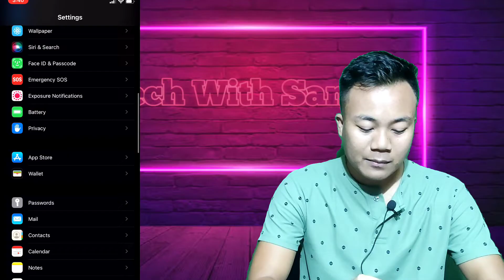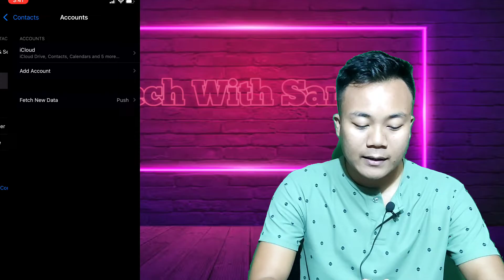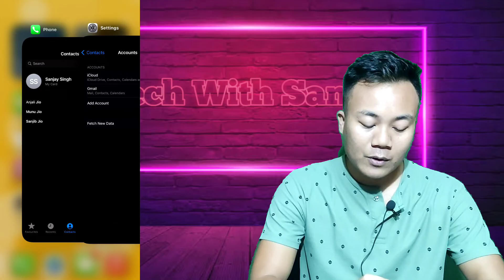Recover Contacts From Google Account On Iphone/Ios In Hindi |Google Account Contacts Recovery Iphone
In This Video - I will show You That How To recover contacts from Google account on your iPhone or ios.

Your Queries...

1. how to recover deleted contacts from android phone
2. import contacts from google to iphone
3. how to restore contacts from google account
4. how to recover contacts from google account
5. how to recover deleted contacts
6. google contacts
7. how to recover deleted contacts from google account
8. how to import google contacts to iphone
9. how to recover deleted google contacts
10. how to recover contacts on iphone
11  restore contacts from google account
12. how to recover deleted contacts from gmail